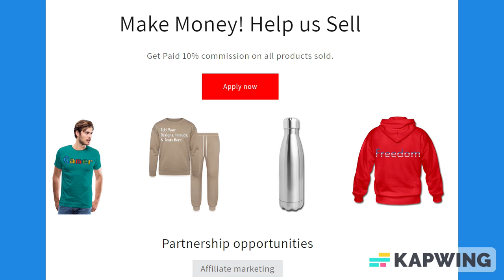Alphabet Letters Tracing Practice Workbook For Preschool, Kindergarten, Kids Ages 3-5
*Suitable for children from ages 3 to 5
*Sensible structure that optimally accompanies the learning process
*Great preparation for pre-school and kindergarten
*A fun way to learn the Letters from A to Z
*Designed and sensibly structured to suit children

About us